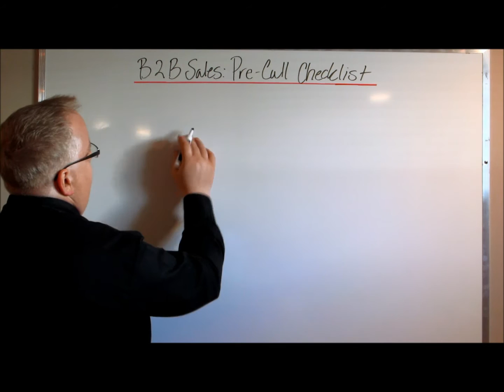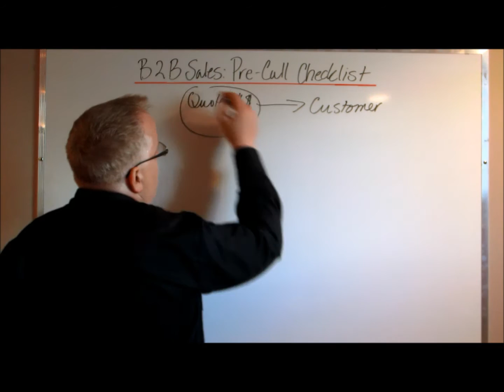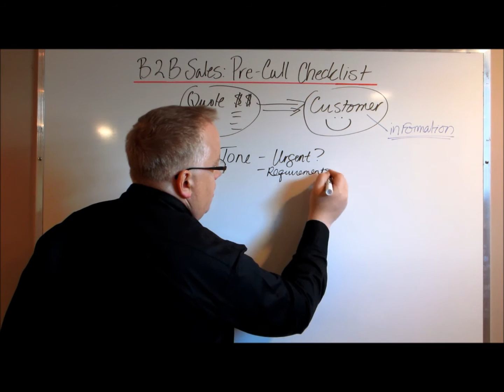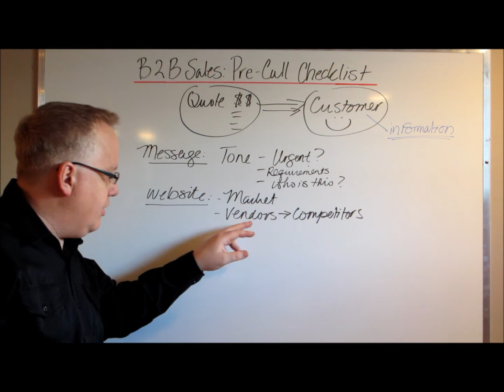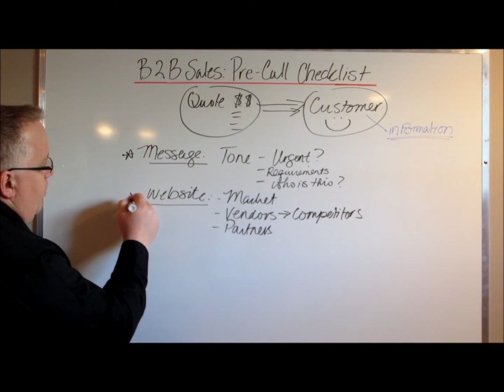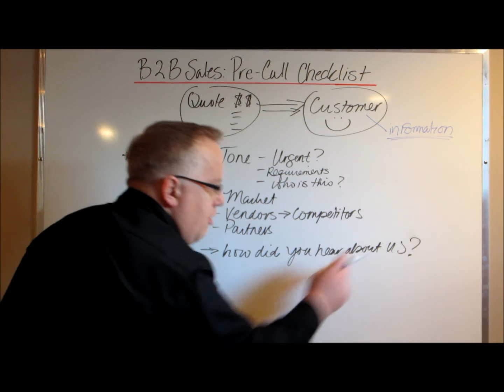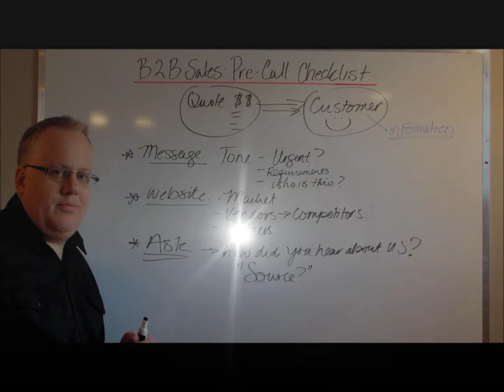B2B Sales: Pre-Call and Pre-Quote Checklist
Your company must come up with its own pre-call/pre-quote checklist before providing pricing
Additional Sources - Simple Questions That Win Business